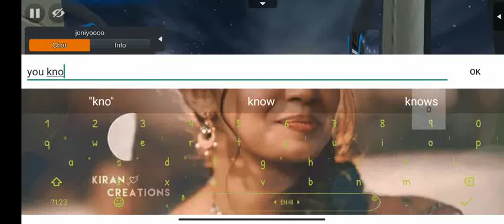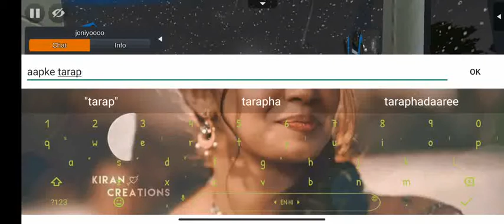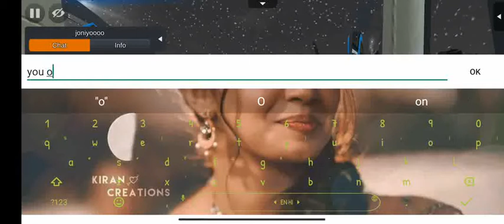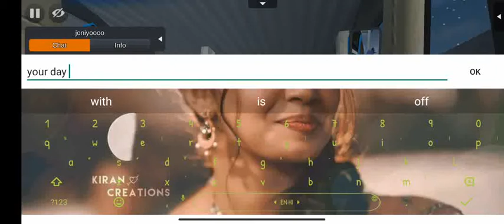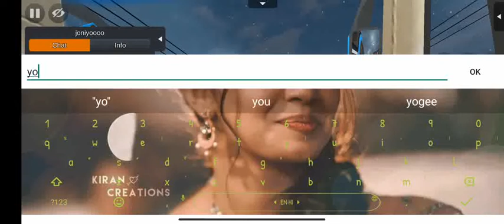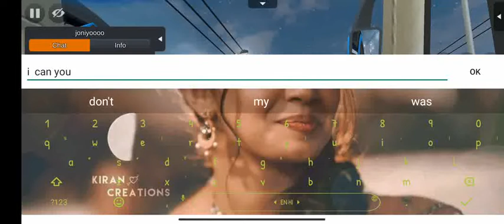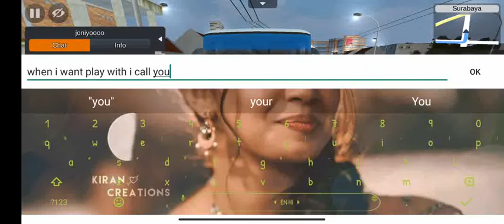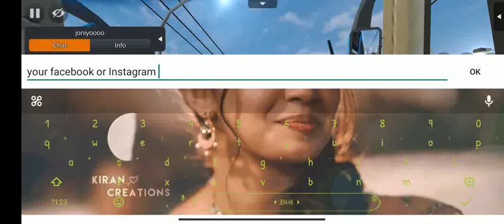How_to_play_Bus_simulator_Indonesia🇮🇩game_with_any_country gyes💖|| Bus simulator Indonesia amazing